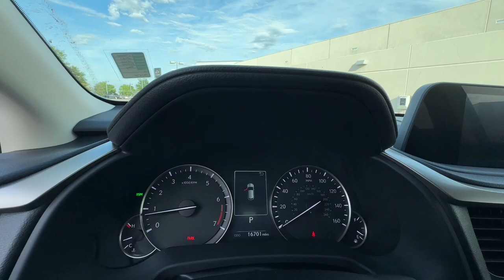2021 Lexus RX Columbia, Lexington, Chapin, Irmo, Camden, SC CP8679A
Nebula Gray Pearl Used 2021 Lexus RX 350L available in Columbia, South Carolina at Jim Hudson Lexus of Columbia. Servicing the Lexington, Chapin, Irmo, Camden, SC area.

L/Certified Details:brbr  * Vehicle Historybr  * 161 Point Inspectionbr  * Warranty Deductible: $0br  * Roadside Assistancebr  * CERTIFIED WARRANTY: Unlimited-mileage warranty up to 6 years. Balance of new car warranty (4 Year/50K Miles) plus 2 Year/Unlimited-mileage L/Certified warranty. SERVICE MAINTENANCE: Complimentary Maintenance Plan covering the first four basic factory-scheduled maintenance services for 2 years or 20,000 milesbrbrbrRecent Arrival! Clean CARFAX. Odometer is 7658 miles below market average! CARFAX One-Owner.brbr2021 Lexus RX 350L Glazed Caramel Nulux, Driver Memory, Heated & Ventilated Front Seats, Premium Heated Wood Steering Wheel, Premium Package, Rear Cross-Traffic Alert w/Braking, Tilt & Slide Moonroof/Sunroof, Touch-Free Power Back Door w/Kick Sensor, Wheels: 20 Dark Gray High-Gloss Machined Alloy, Wood Interior Trim.brbrbr10 Million Meals fed through Harvest Hope right here in the Midlands. Donated land for Toby's Place, a women & children's shelter. Proudly support the brave men & women of our US Military and all First Responders. Currently dedicated to supporting over 110 local charities in our beloved community. Ranked #1 in Customer Satisfaction by Lexus for the Nation in 2021.